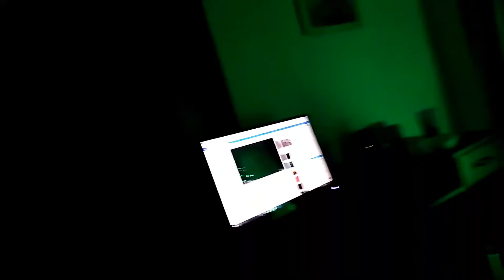Top of the world patty Griffin cover